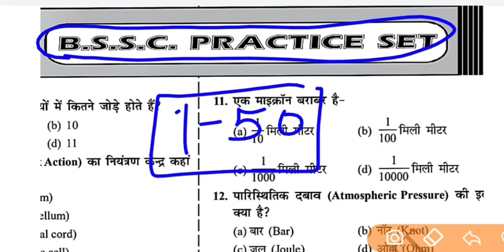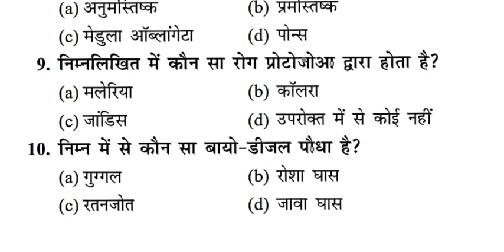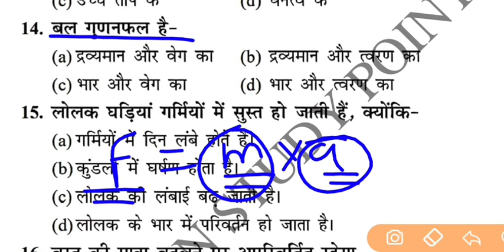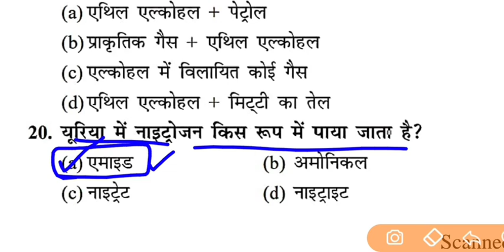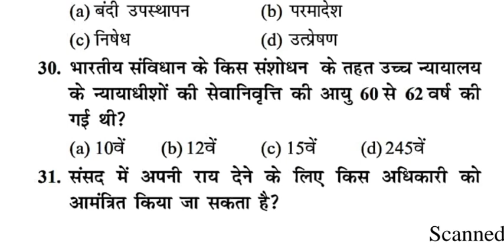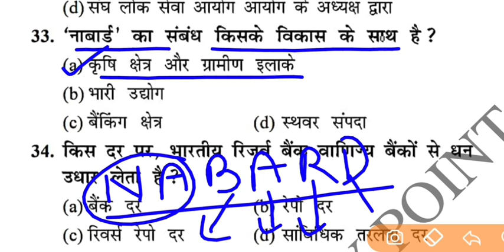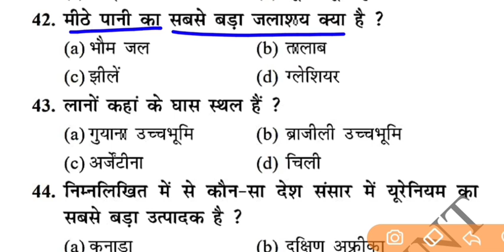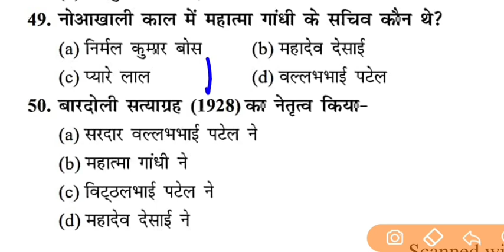Bihar ssc inter level mains | Practice set #2 | bssc practice set new series | bssc latest news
Bssc practice set new series